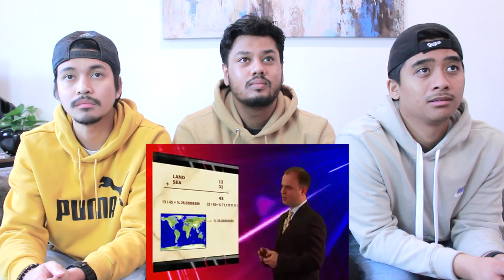Christians React to The Mathematical Miracle of QURAN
Welcome back to Spice Paradise!

Christians
Quran
Islamic Miracle
Mosque
Medina